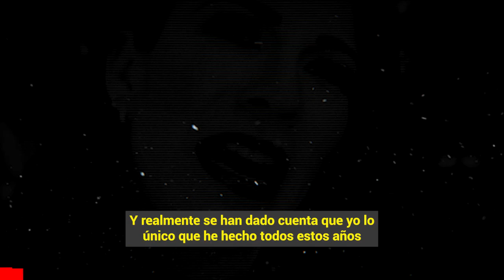🎚️😱 𝗧𝗘𝗦𝗧𝗜𝗚𝗢 𝗢𝗖𝗨𝗟𝗔𝗥 Revela que Ingrid Coronado Estaba Empujando a La 𝗠𝗨3𝗥𝗧3 a Fernando del Solar ☠️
Fernando del Solar se lo Dijo a Charly Lopez porque razon termino con Ingrid Coronado.

 BIENVENIDOS!!!
suelta la sopa
televisa
exclusivas
venga la alegria
tv azteca
polemica
chismes
Entertainment
farandula mexico